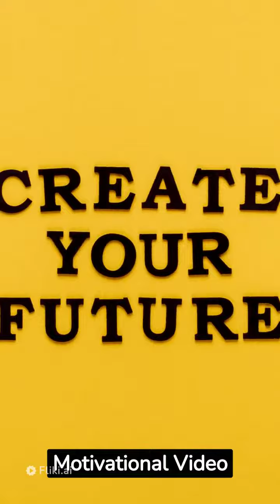THE SECRET TO TURNING YOUR LIFE AROUND | Inspirational & Motivational Video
🔥 Ready to transform your life? Join us on a journey of inspiration and motivation as we uncover the secret to turning your life around! 🚀

Life is full of challenges, setbacks, and obstacles that can sometimes leave us feeling stuck or overwhelmed. But fear not, because in this powerful and uplifting video, we'll explore the key to unlocking your full potential and creating the life you've always dreamed of.

In this motivational masterpiece, we'll dive deep into:

🌟 Discovering Your Purpose: Learn how to identify your passions, strengths, and values to find your true calling in life.

💪 Overcoming Adversity: Hear incredible stories of individuals who faced adversity head-on and emerged stronger than ever.

🌅 Setting Goals for Success: Gain practical tips on setting and achieving meaningful goals that will propel you forward.

🧠 Cultivating a Positive Mindset: Understand the importance of a positive mindset and how to develop one, even in the face of challenges.

🤝 Building a Supportive Network: Discover the value of surrounding yourself with like-minded individuals who uplift and inspire you.

📈 Taking Action: Learn how to turn your dreams into reality by taking consistent, purposeful action.

Join us on this transformational journey and get ready to unleash your potential, overcome obstacles, and create the life you deserve. It's time to turn your life around and start living your best life!

Thank you for joining us on this incredible journey of self-discovery and transformation. Remember, the secret to turning your life around lies within you. Embrace it, and watch your life flourish! 🌟